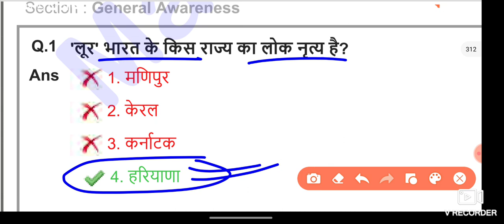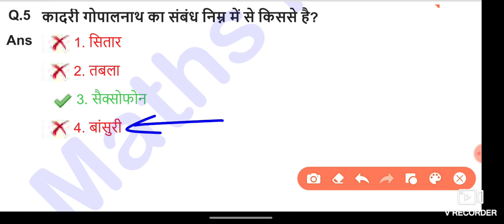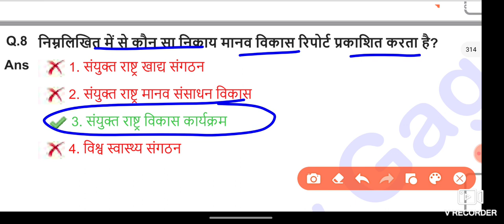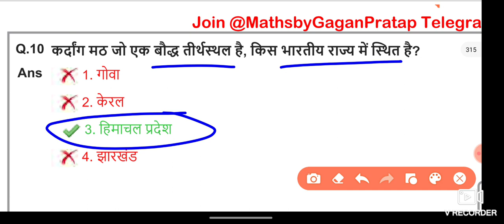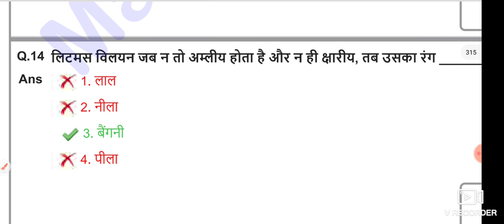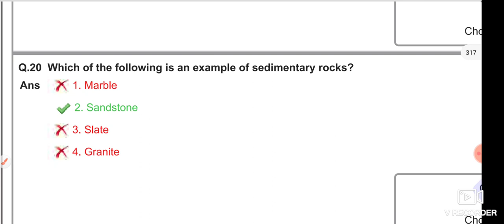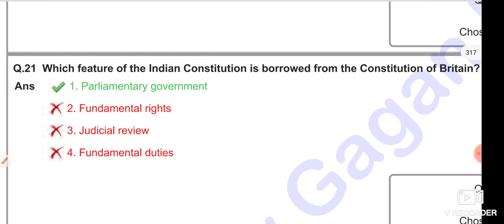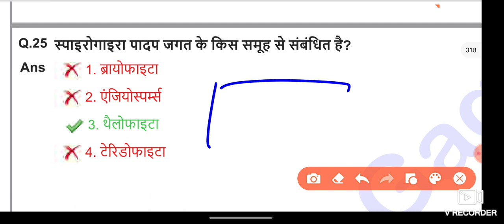SSC MTS All 48 Shift GK Questions | SSC MTS Exam 2022 All Shift Official Question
cgl analysis,
ssc cgl,
 ssc,

ssc cgl
ssc cgl
2022